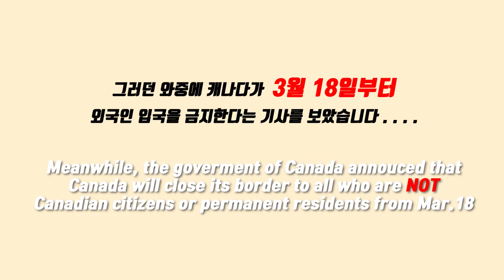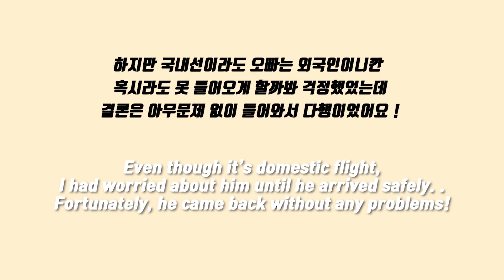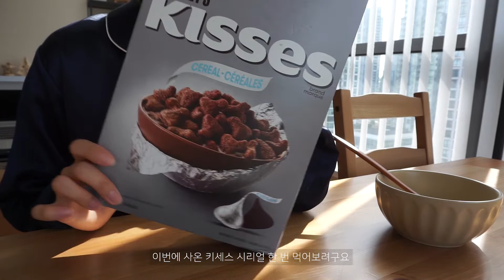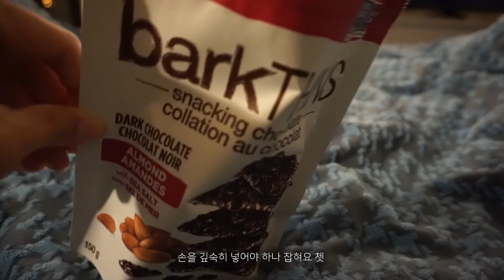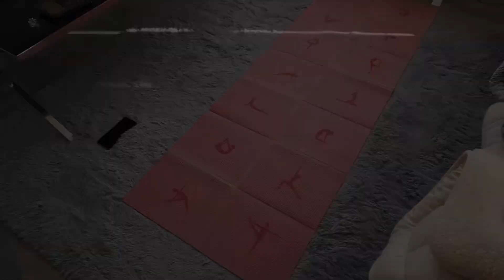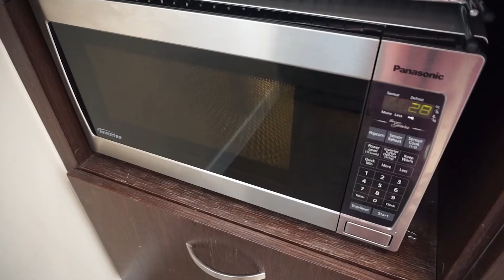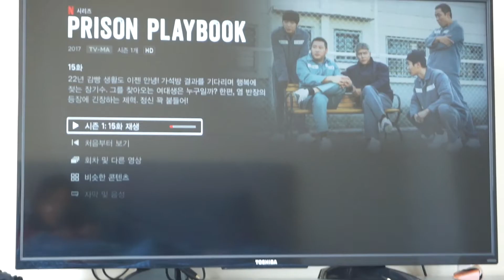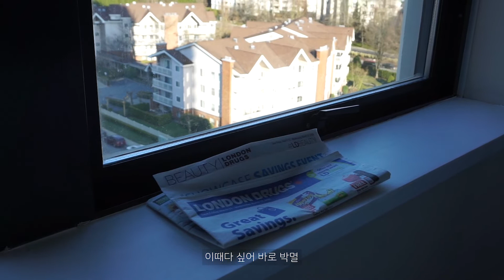캐나다 코로나 락다운 선언 😭 | 남편 없이 혼자 보내는 집콕 브이로그 | 확찐자가 되어가는 중 | 집콕 요리 | in quarantine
안녕하세요~ 규야입니다 ☺
캐나다 국경폐쇄를 한다고 했던 날, 당일 아침 오빠가 출장을 갔어요 . .
(회사에 정말 중요한 일이라 안 갈 수가 없었던 . . .ㅠㅠ)

그래서 이런 상황에 혼자 있는게 무섭기도 하고
혹시나 오빠가 못돌아오면 어쩌나 걱정 많이했었는데
영상편집하다보니 요리해먹으면서 저 아주 잘 먹고 잘 지냈더라구요 . . .ㅋㅋ

집콕생활로 점점 살만 쪄서
확찐자가 되어가는 것 같습니다 . . .🐽

코로나가 언제 끝날지 모르겠지만 그때까지
다들 건강 유의하시고
너무 우울해지지 말구 잘 이겨내보아요 !